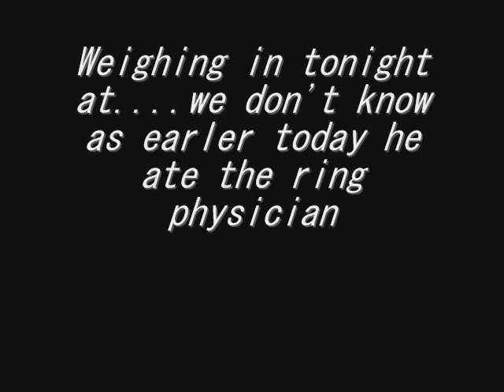Kamala (Hogan show one style) slideshow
Hogan show Studios got sent this threat by the 2 star 1 moon belly Tribe of deepest dark uganda in a very dim jungle (im sure everyone get's that Golden Axe 3 reference) It might possibly be a challenge by their own big Boss headhunter Kamala or is it Kimala? naturally their technology is a bit behind are "experts" (we don't believe in historians or archaeologists as they talk lies about stuff pre-dating Hulkamania) believe this was made on some primitive thing called "windows movie maker"...it looks like it would belong in the recorded by webcam... wrestling movie hit of 2002 Hogan Show one. i think they were influenced by it..speculation is that Hogan show 1 is the current biggest seller on region 13 (dim jungle, skyrim and Jumanji) DVD. despite there being no region 13 DVD players.